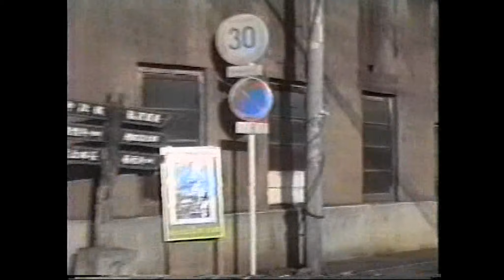【番外編】昭和60年代の中津市 市街地・まちなみの様子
昭和60年代の中津市（市街地）の様子です。
※この映像には音声がありません。

00:00　牛神～県道23号線
02:10　自見川～東浜～舞手川
05:36　蛎瀬
07:23　かど屋商店～大塚
09:38　中津商業高校
10:23　豊後町～桜町
13:50　福澤通り
15:11　福澤旧居～北門通
16:30　米町～古博多町
18:37　魚の辻～京町～姫路町
20:47　北門通～中津城薬研堀～南部小
23:33　旧中津市役所（現：小幡記念図書館）～殿町
24:42　京町～江三竹町～水道口